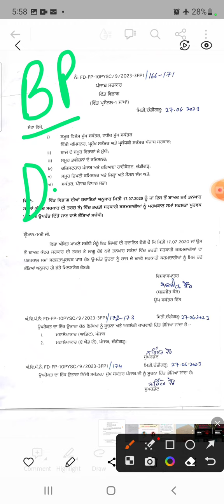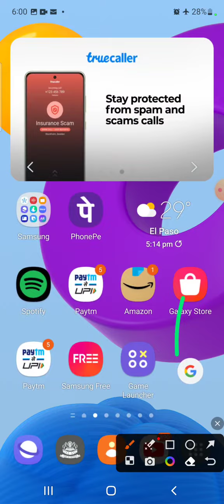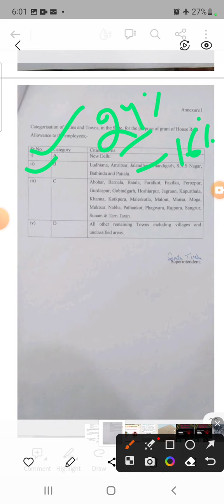Allowance for employees Joining in Punjab Govt Department after 17/07/2023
Allowance,
6th Pay Commission,
HRA,
DA,
Basic Pay,
Medical,
Mobile Allowance,